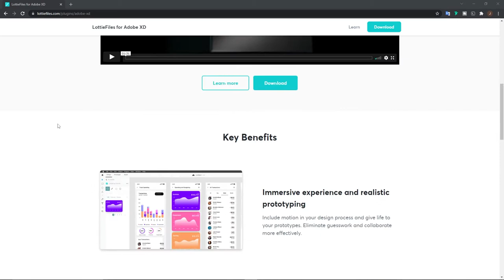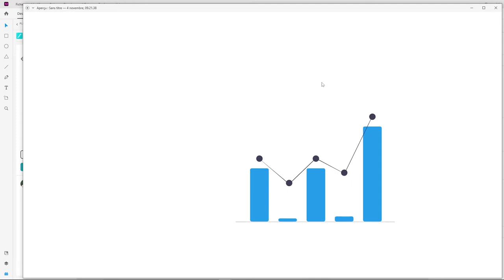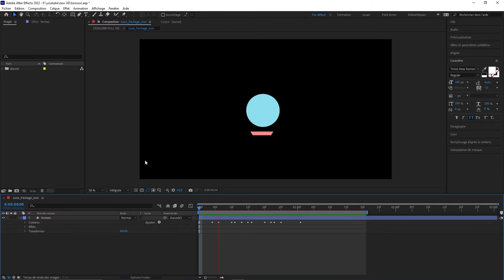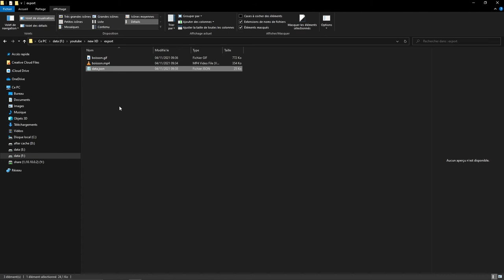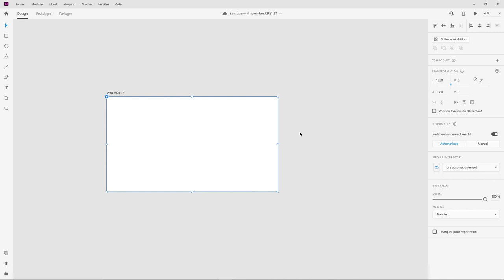Actu Design - Lottie débarque sur Adobe XD !!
Avez vous entendu parlez de Lottie, ce petit plugin qui vous permet de créer des animations directement en Json?